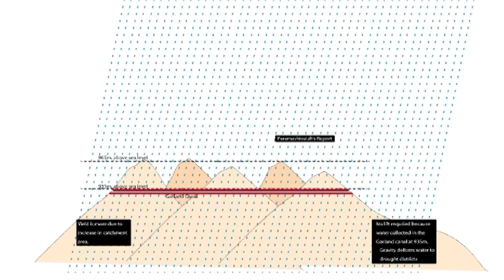G.S. Paramashivaiah Yojane | Bayaluseeme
Dr madhu seethappa explanied Paramashivaiah yojane in a simple way.